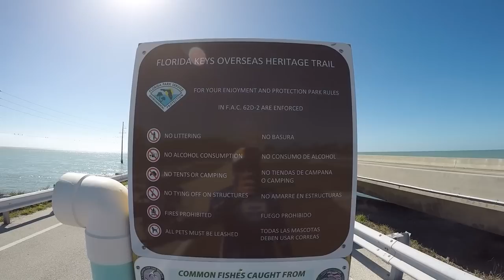Fishing The Florida Keys - Long Key Bridge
Fishing the Florida Keys at the Long Key bridge with my dad and cousin. The water was murky and the bite was really slow in the morning hours. As the day went on the bite picked up, I ended up with three keepers. A pompano, yellow jack, and a porgy.

XtremeH18 Fishing

Make sure to check out some of my greatest catches of all time below!

Gear used:
Reel: Penn Clash 4000
Line: 12# mono
Rod: Ugly Stik Elite

Reel: Penn Squall 50vsw
Line: 80# mono
Rod: Ugly Stik Bigwater